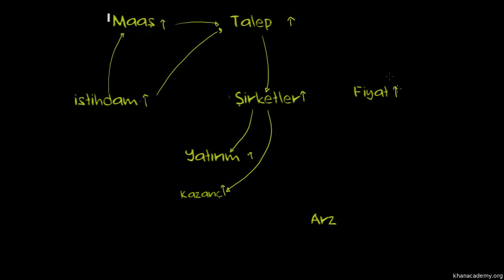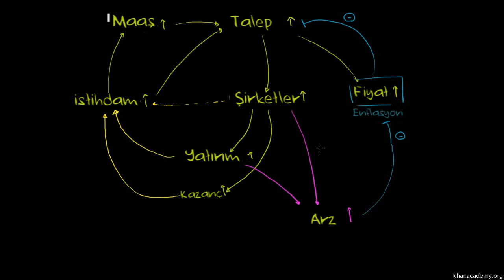Sağlıklı Bir Ekonomideki Makul Enflasyon (Makroekonomi) (Finans ve Sermaye Piyasaları)